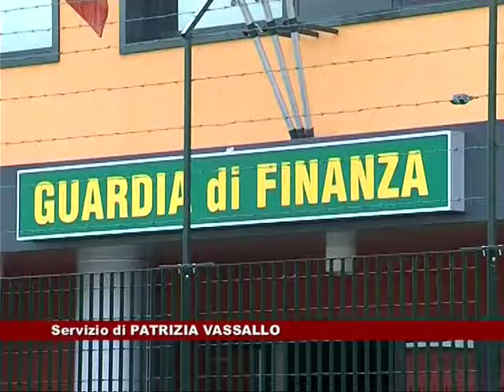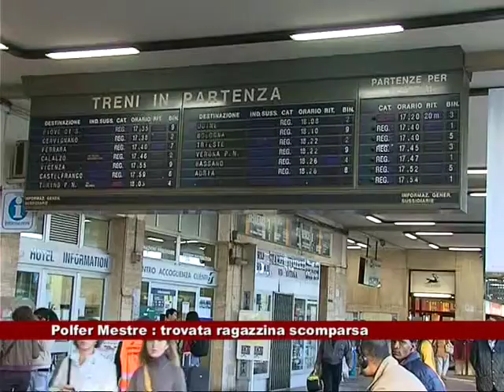News Telecittà 28/07/2015